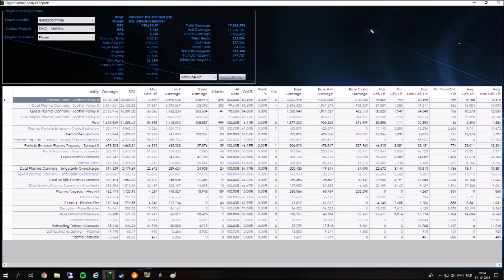Scimitar T6 (Khopesh) Plasma Cannon Build (Full Build Review) (135K DPS)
ISA PuG run with a Scimitar T6 (khopesh) using a plasma cannon Build reaching 135K dps, with full build review.